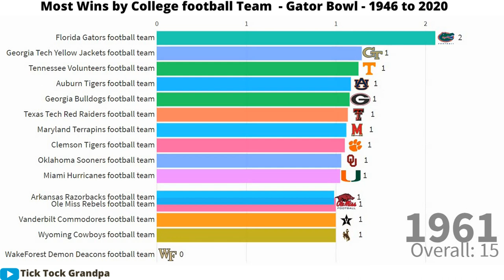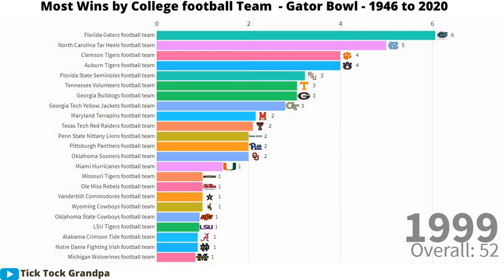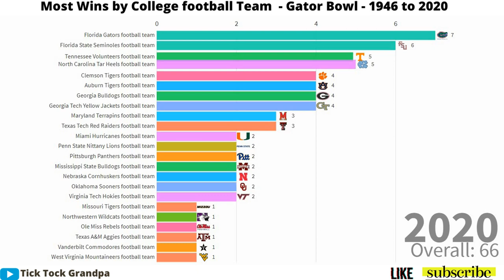Most Wins by a college football team in Gator Bowl - 1946 to 2020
Taxslayer Gator Bowl - Most Wins by a College Football team - 1946 to 2020:
In this video Grandpa provides insights about the most number of wins by a college football team during 1946 to 2020.

Taxslayer Gator Bowl:
The Gator Bowl is an annual college football bowl game held in Jacksonville, Florida, operated by Gator Bowl Sports. It has been held continuously since 1946, making it the sixth oldest college bowl, as well as the first one ever televised nationally. The game was originally played at Gator Bowl Stadium through the December 1993 game. The December 1994 game was played at Ben Hill Griffin Stadium in Gainesville after the namesake stadium was demolished to make way for a replacement venue, Jacksonville Municipal Stadium. That venue, now known as TIAA Bank Field, has been home to the Gator Bowl since the January 1996 game.

From 2015 to 2017, it was officially referred to as simply the TaxSlayer Bowl. Previous sponsors include Progressive Insurance (2011), Konica Minolta (2008–10), Toyota (1995–2007), Outback Steakhouse (1992–94), and Mazda (1986–91).

History of Gator Bowl:
According to writer Anthony C. DiMarco, Charles Hilty Sr. first conceived of the event. Hilty, together with Ray McCarthy, Maurice Cherry, and W. C. Ivey, put up $10,000 to underwrite the first game, which was held at Jacksonville's football stadium, Fairfield Stadium, on January 1, 1946. The first two years of the event did not sell out the small capacity stadium, drawing only 7,362 to the 1946 match when the Wake Forest Demon Deacons defeated the South Carolina Gamecocks, 26–14. The stadium was expanded in 1948 and renamed the Gator Bowl Stadium in honor of the event.  By the 1970s, the attendance regularly reached 60,000–70,000.

Taxslayer Gator Bowl 2020:
The 2020 Gator Bowl was a college football bowl game played on January 2, 2020, with kickoff at 7:00 p.m. EST on ESPN. It was the 75th edition of the Gator Bowl, and was one of the 2019–20 bowl games concluding the 2019 FBS football season.

Summary:
Tennessee vs. Indiana score: Volunteers score two touchdowns in the final five minutes to win Gator Bowl

Tennessee mobilized and scored two touchdowns in the last five minutes of the Gator Bowl to verify a 23-22 win over Indiana. It is the 6th consecutive success for the Volunteers, who finish the season 8-5 after a dazzling 0-2 beginning that included misfortunes to Georgia State and BYU.

First year recruit linebacker Quavaris Crouch arranged at running back and plunged in from one yard out to slice Indiana's lead to 22-16 with 4:21 left in the final quarter. Paxton Brooks at that point executed an ideal amazement onside kick that was recouped by evident rookie running back Eric Gray at the Tennessee 46-yard line. Three plays later, Gray took it up the center and scored from 16 yards out for the thumbs up touchdown. He completed the day with 86 yards and one score on 14 conveys.

As indicated by ESPN Stats and Info, it was the first win in quite a while this season where a group trailed by at least 13 focuses in the last five minutes and returned to win.

The Gator Bowl win epitomized the exciting ride that was Tennessee's season.

Quarterback Jarrett Guarantano was in and out of the lineup all season, and was sidelined for Brian Maurer from the get-go in the second from last quarter against Indiana after the offense sputtered in the red zone on three first half drives. Guarantano reappeared after only one drive and the organized the rebound. He finished seven of his 11 final quarter goes for 91 yards, and gave the sparkle that the offense had been absent all through the game. He completed the night 18-of-31 going for 221 yards, zero touchdowns and two block attempts.

It's a fitting end to a wild ride for mentor Jeremy Pruitt's group. In simply his second year as a lead trainer, Pruitt drove his group through the awful beginning, explored through quarterback wounds and insufficiency, and verified the program's first winning season since 2016.

It's a shocking misfortune for an Indiana group that hasn't dominated a bowl match since the 1991 Copper Bowl - the longest dry spell among Power Five groups. The final quarter breakdown went ahead a night that saw quarterback Peyton Ramsey sparkle in a losing exertion. The lesser - who was likewise sidelined this season - went 20-of-34 going for 227 yards and included 54 surging yards and a hurrying touchdown.
Stadium TIAA Bank Field
Location Jacksonville, Florida